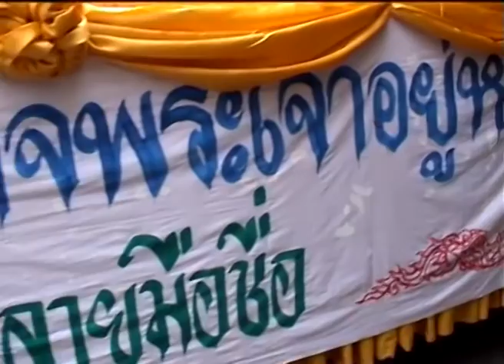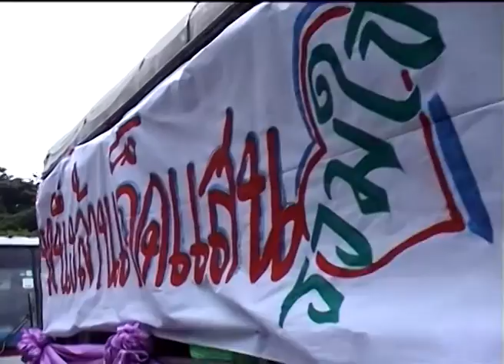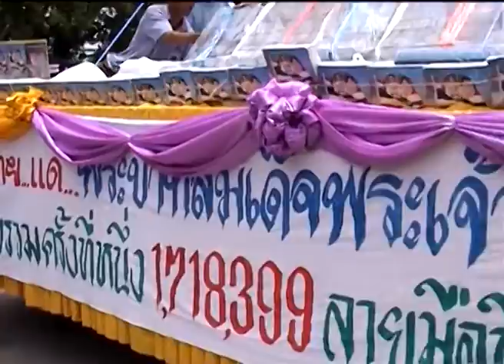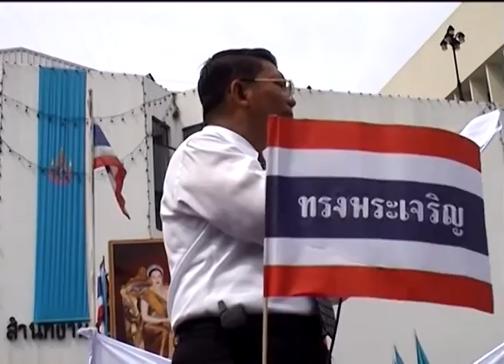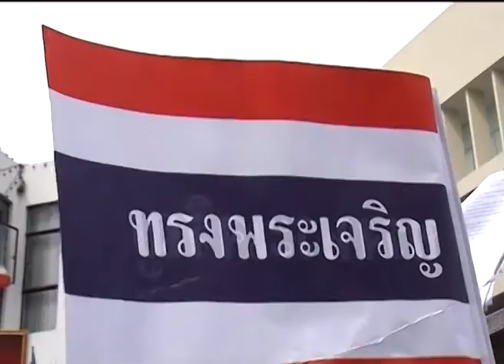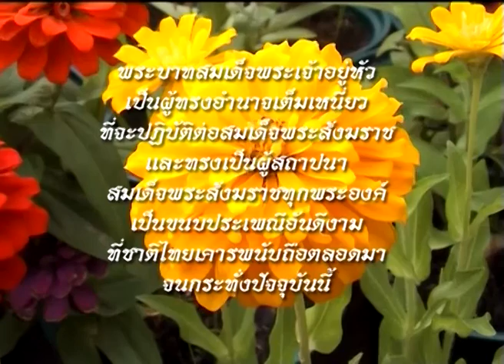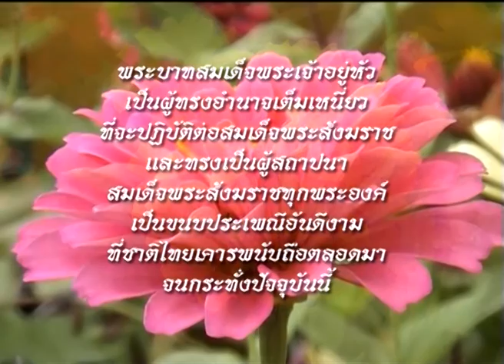ประชามติ เพื่อถวายคืนพระราชอำนาจ (ประชาชนร่วมลงนาม 1,718,399 รายมือชื่อ)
ประชาชนยื่นรายมือชื่อเพื่อถวายคืนพระราชอำนาจ ในการสถาปนาสมเด็จพระสังฆราช ต่อรัฐบาลโดยพลเอกชวลิต ยงใจยุทธ รองนายกรัฐมนตรีเป็นผู้รับมอบที่ทำเนียบรัฐบาล 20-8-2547